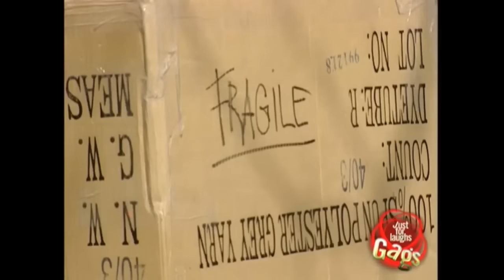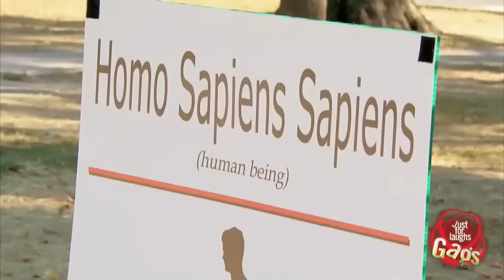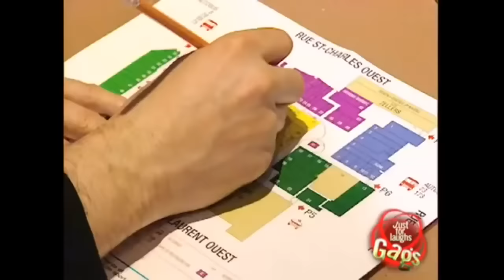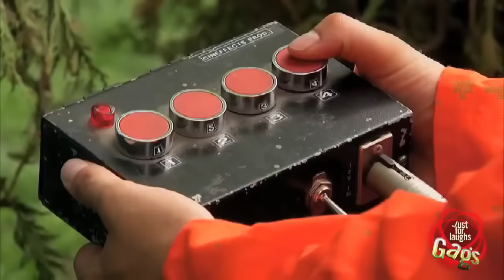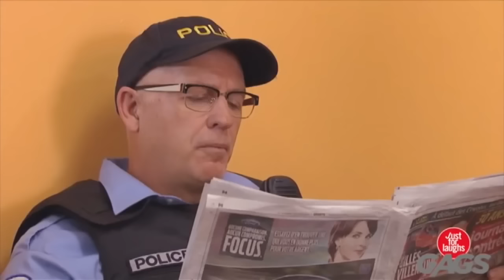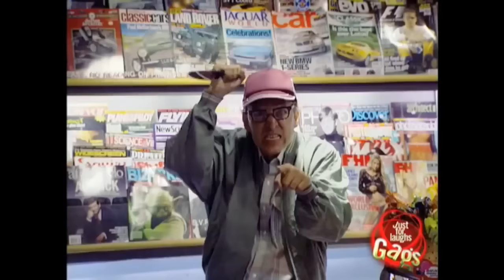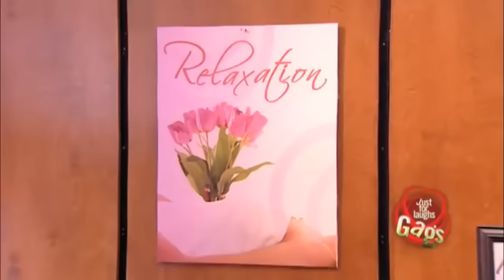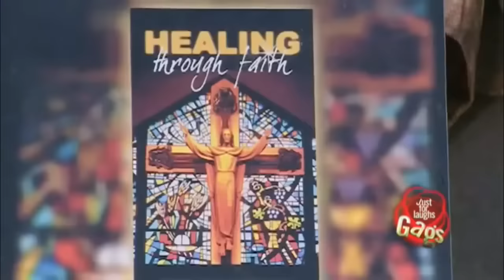Over 1 HOUR Best of Just For Laughs 2016 Just For Laughs 2016 💓🆂🆄🅱🆂🅲🆁🅸🅱🅴💓 LIKE